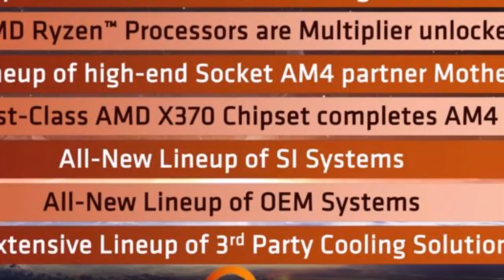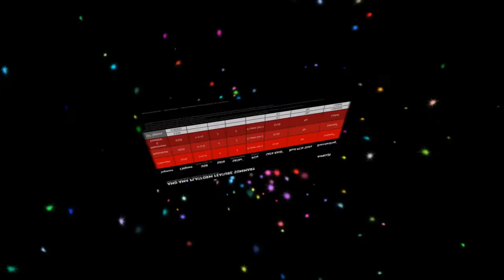AMD Confirms All Ryzen CPUs Are Unlocked & Overclocking Ready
AMD just had an action-packed week at CES chock-full of announcements and demos of its next generation Ryzen CPUs and Vega GPUs. We finally got to see Vega in the flesh and learned about the architecture’s clever new graphics, compute and memory sub-systems. On the CPU side of the equation we got to see a plethora of Ryzen ready AM4 motherboards sporting the X370, X300 and B350 chipsets.

All AMD Ryzen CPUs Are Multiplier Unlocked & Overclocking Ready Out Of The Box
Today we’re bringing you several big announcements as well as key takeaways from AMD’s Ryzen press briefing that our own Keith May was a part of at CES 2017 in Las Vegas. In an effort to reiterate its commitment to the enthusiast and DIY PC community AMD made a presentation dedicated specifically to overclocking on its brand new AM4 platform.

We summarized the key takeaways and announcements in the following points :

All Ryzen CPUs will be multiplier unlocked and ready for overclocking right out of the box. There will be no locked Ryzen CPUs.
AM4 X370, X300 and B350 chipsets all support overclocking.
Ryzen CPUs will come in different configurations with varying core counts. The highest core count parts will have eight cores and support sixteen threads.
Ryzen will launch closer to the middle of Q1 or early Q1 rather than the end of Q1. AMD wouldn’t give us a specific date but sometime in February is a good bet.
AM4 compatible aftermarket air and liquid cooling solutions will be available on day one.

To date AMD has showcased Ryzen in 7 different benchmarks and demos where it outshined Intel’s best offerings. If you want to learn about Ryzen’s speeds and feeds we’d highly recommend checking out our Ryzen summary article where we break it all down and dive into the 7 different benchmarks/demos.

AM4 And The X370, B350, X300 And A300 Chipsets
The company kicked things off at CES 2017 with a motherboard showcase featuring 18 different models from ASRock, ASUS, BIOSTAR, GIGABYTE and MSI. The motherboards on display ranged from high-end enthusiast class models with X370 chipsets in the heart of everyone of them to mid-range B350 based designs as well as entry level boards sporting the A320 and A300 chipsets.

ASRock X370 Taichi, ASRock X370 Gaming K4, ASRock AB350 Gaming K4 & ASRock A320M Pro4
ASUS B350M-C
BIOSTAR X370GT7, BIOSTAR X350GT5 & BIOSTAR X350GT3
GIGABYTE GA-AX370-Gaming K5, GIGABYTE GA-AX370-Gaming 5, GIGABYTE AB350-Gaming 3 & GIGABYTE A320M-HD3
MSI A320M Pro-VD, MSI X370 Xpower Gaming Titanium, MSI B350 Tomahawk & MSI B350M Mortar

Ryzen compatible AM4 socket motherboards will come in four different chipset flavors. The X370 chipset is the high-end enthusiast focused contender with the latest and greatest technology and the most robust set of features. The B350 is the mid-range chipset where users will be able to get a lot of functionality and versatility at a more attractive price point. The A300 chipset is the entry-level chipset for more budget constrained computer builds.

Then we have the X300, which is a new kind of chipset for AMD. It’s the company’s high-end offering for small form factor motherboards i.e. Mini-ITX and Micro-ATX form factor boards. That’s right, you will be able to cram an 8 core monster ,i7 6900K class CPU, in a tiny mini-itx board and build incredibly powerful small-form factor PCs with Ryzen.

The Enthusiast X370 Chipset
We know that many of you reading this will have already seen the demos and read up on the speeds and feeds and are probably interested in learning more about AMD’s newly announced high-end chipset. We’re pleased to say that it does not disappoint. It’s a truly modern chipset with support for the latest memory and storage technologies.

Features of the X370 chipset include :

Support for M.2 SATA SSDs
NVMe
4 DDR4 memory slots (dual channel DDR4)
16 PCIe Gen3 lanes (from the CPU) with support for up to 3-way CrossFireX & 2-way SLI
8 PCIe Gen2 lanes (from the chipset)
10 USB 3.1 Gen 1 ports (4 from the CPU and 6 from the chipset)
2 USB 3.1 Gen 2 ports
6 USB 2 ports.
6 SATA3 6Gb/s ports (2 from the CPU and 4 from the chipset)
AMD Zen Plus CPUs, Vega 20 & Navi GPUs To Be Built On 7nm FinFET - Globalfoundries Announces Risk Production For 2018
This is a huge improvement compared to the company’s current AM3+ and FM2+ stack. We’re talking DDR4 vs DDR3, native NVMe and M.2 support as well as USB 3.1 Gen2.

Ryzen has been one of AMD’s most eagerly anticipated products and arguably its most important one in a decade. The new CPU breaks new ground for the Sunnyvale California based chip maker in many ways. It’s the company’s first ever microarchitecture to feature simultaneous multi-threading. It’s built on a process technology that’s as close as ever to parity with Intel since the days of the original Athlon in the early 2000s. Perhaps most importantly, it’s very competitive.